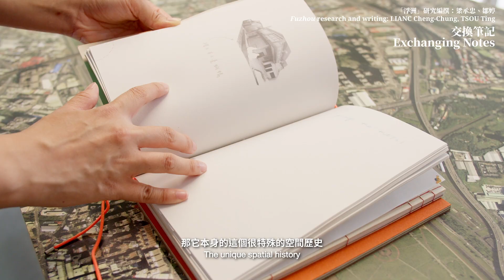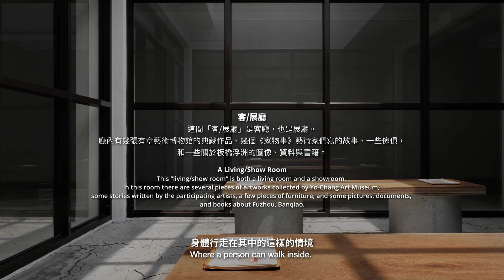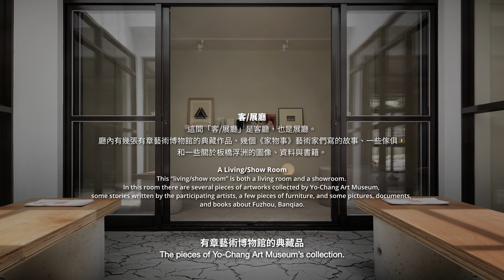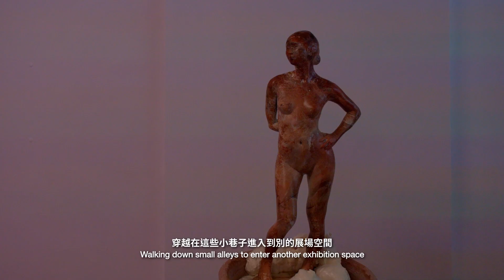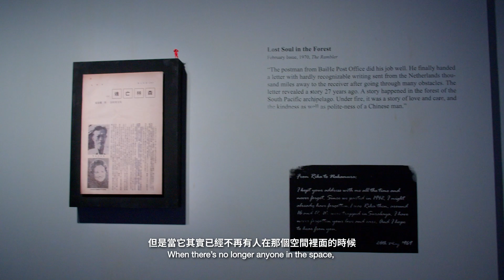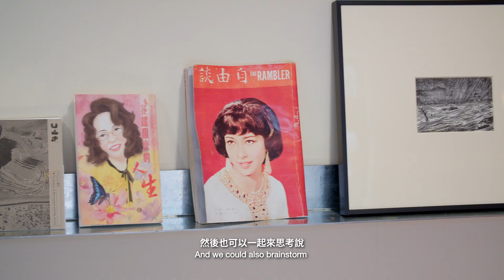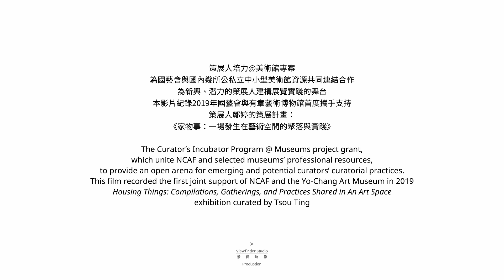2021個案採集｜家物事：一場發生在藝術空間的聚落與實踐_鄒婷／Housing Things_Tsou Ting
本影片為紀錄國藝會與有章藝術博物館共同合作，支持獲「策展人培力@美術館專案」策展人鄒婷的展覽計畫：《家物事：一場發生在藝術空間的聚落與實踐》，其藝術現場、執行過程及策展實踐經驗的拍攝與訪談分享。

在談論展覽如何生產關係、藝術如何走向公眾之際，《家物事：一場發生在藝術空間的聚落與實踐》以位於臺灣藝術大學北側，現隸屬於有章藝術博物館的「九單藝術實踐空間」與「臺藝大藝術聚落」為展場空間，面對這特殊的機構紋理，今日於此發生的藝術活動，如何回應昨日的地方歷史，與勾勒明日的空間想像？當觀者像看房或訪友般踏入一棟棟曾為家屋的館舍，如此反映「家務」的經驗，正開啟著《家物事：一場發生在藝術空間的聚落與實踐》的策展情境。

更多瞭解獲補助計畫成果：家物事：一場發生在藝術空間的聚落與實踐

更多影像，請上「補助成果檔案庫—視覺藝術策展專題」

This video documents the collaboration between NCAF and Yo-Chang Art Museum in support of the exhibition project by curator Tsou Ting, recipient of the Curator's Incubator Program @ Museum. It presents footage and interviews from the art venue, execution process, and curatorial experience of Housing Things: Compilations, Gatherings, and Practices Shared in An Art Space.

In order to discuss how exhibitions produce relationships and how art can be brought to the public, Housing Things: Compilations, Gatherings, and Practices Shared in An Art Space takes as its exhibition spaces the 9 Art Space and the NTUA Art Village located on the north side of National Taiwan University of Arts (NTUA), which are now part of the Yo-Chang Art Museum. In face of this special institutional environment, how do the artistic activities that take place here today echo the local history of yesteryear and outline the spatial imagination of tomorrow? When the viewer steps into the buildings that were once somebody's home, as if they were viewing a house or visiting a friend—an experience reflective of "domesticity", this opens up the curatorial context of Housing Things: Compilations, Gatherings, and Practices Shared in An Art Space.